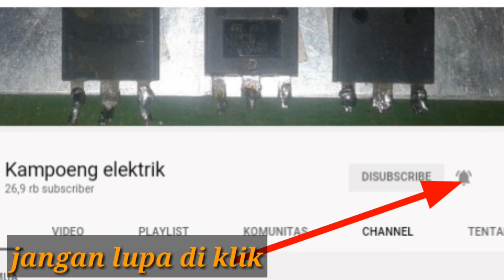R basis 10 ohm di transistor final apakah penting ?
kaki basis di transistor final kebanyakan memakai R 10 ohm.
tapi ada juga yg nggak memakai seperti di power sepeker aktif banyak yg tidak menggunakan.
klo untuk power ber-WATT gede rata'' menggunakan R 10 ohm di kaki basisnya.
power amplifier rakitan menggunakan tr final banyak per chanelnya biar watt nya mampu menghandel speker berwatt gede juga.